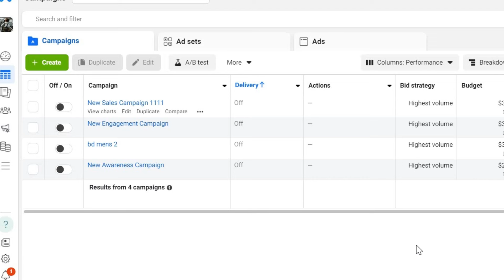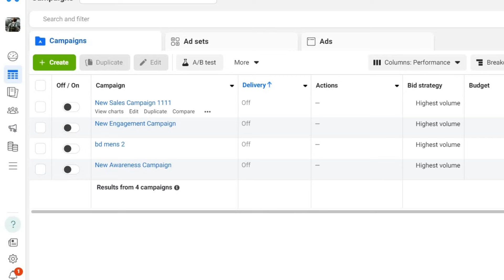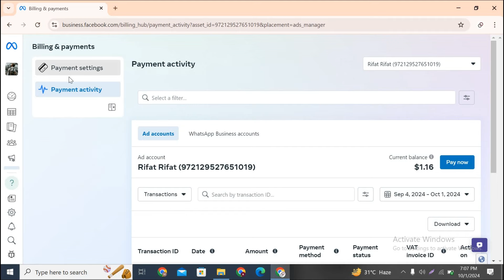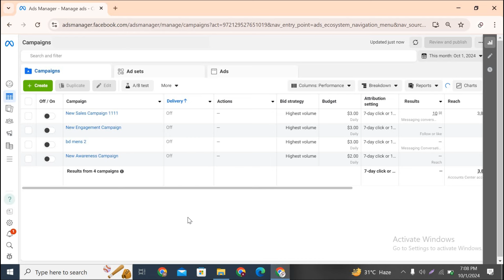How to add bin number in facebook ads manager | facebook ads BIN method 2024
IN THIS VIDEO: facebook ads BIN method 2024 | How to add bin number in facebook ads manager | facebook ads bin free

Facebook Ads Manager provides tools to manage payment methods securely, including adding a BIN (Bank Identification Number) for payment cards. Here’s how you can do it:

Access Ads Manager: Log into your Facebook Ads Manager account.

Navigate to Billing: Click on the Menu icon (☰) and select "Billing & Payment Methods" under the "Billing" column.

Add Payment Method: If you haven't added a payment method yet, click on "Add Payment Method." If you already have one, click on "Manage Payment Methods."

Enter Card Details: Choose "Credit or Debit Card" as the payment method type. Enter your card details, including the BIN (Bank Identification Number), which is the first six digits of your card number. The BIN identifies the institution that issued the card.

Save and Verify: After entering all required details, click on "Save Changes" or "Add Payment Method." Facebook may verify your card information for security purposes.

Confirmation: Once verified, your BIN will be associated with your payment method. You can use this card for future ad payments.

Manage and Edit: To edit or remove a payment method, return to the "Billing & Payment Methods" section in Ads Manager and select the appropriate option.

Adding a BIN ensures that Facebook Ads Manager can process payments accurately and securely. Always ensure your card information is up-to-date to avoid any disruptions to your advertising campaigns.